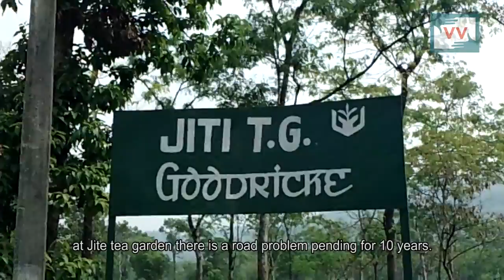Road to Bhutan border in pathetic condition | Sujit Singh reports for IndiaUnheard